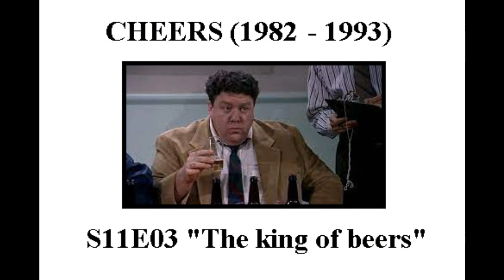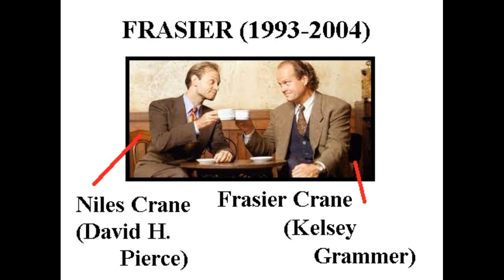TREINO EM ROLOS: CONVERSA DA TRETA PT. CXXVII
Neste 127º video, continuo a série dedicada à temática: cenas divertidas passadas em séries ou filmes.
Neste vídeo em particular, continuo a falar sobre as séries "Cheers" e "Frasier".

ENGLISH

Note: My English subtitles are always more up-to-date, complete and accurate than the original narrative and may contain additional information.

In this 127th video I continue with a series dedicated to the theme: fun scenes from series or movies.
In this particular video, I continue to talk about the series "Cheers" and "Frasier".

0:00 Intro
0:07 Presenting "Frasier"
1:34 Cheers - Norm's job
3:32 Cheers - Cliff's obsession
5:16 Frasier - Niles
6:14 Frasier - Maris
8:12 Frasier - John Mahoney